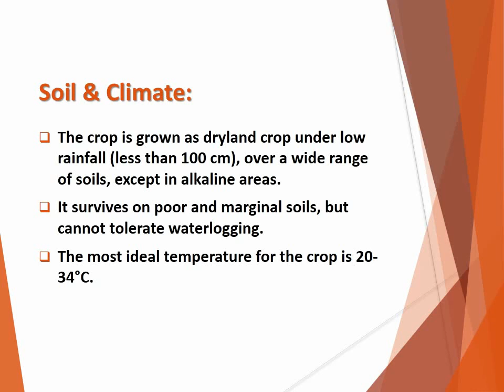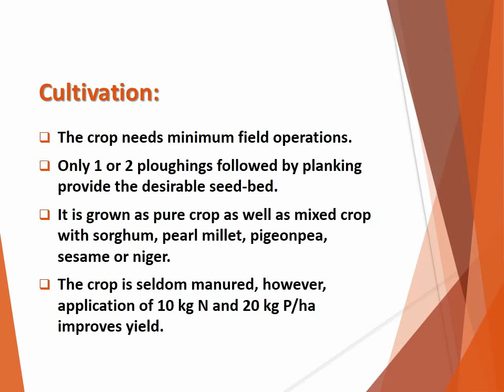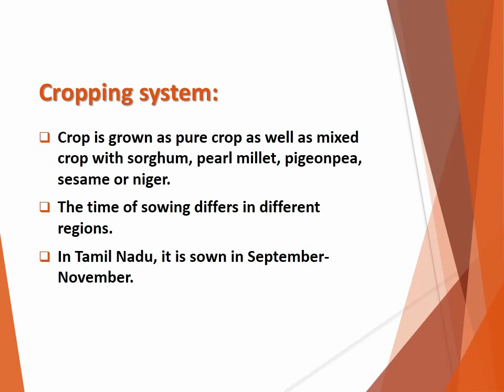How to produce Horsegram or Kulthi (Dolichos biflorus)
Good Agronomic Practices for production of Horsegram or Kulthi (Dolichos biflorus), Pulses, Ne, Demek, Legumes